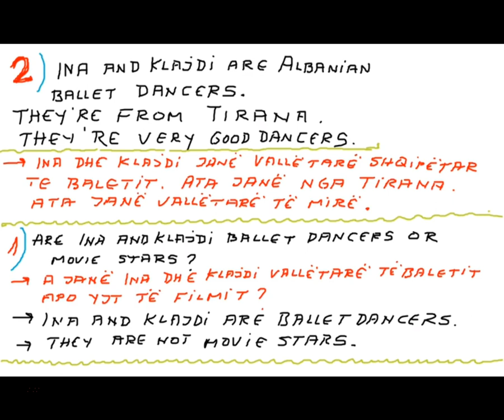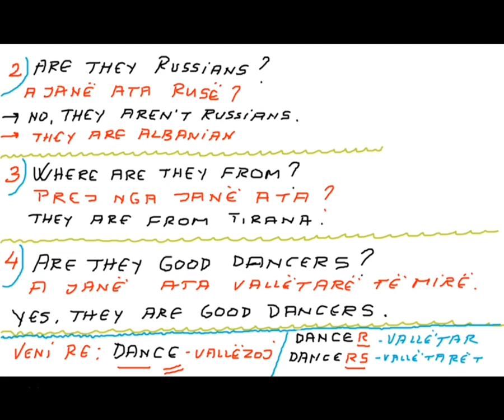Gjuha Angleze Klasa 5 Kapitulli 2 Mësimi 2 LESSON 2 CHAPTER 2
Gjuha Angleze per klasen e 5